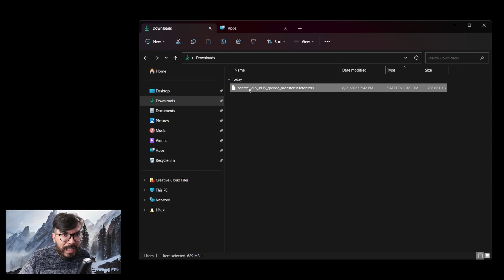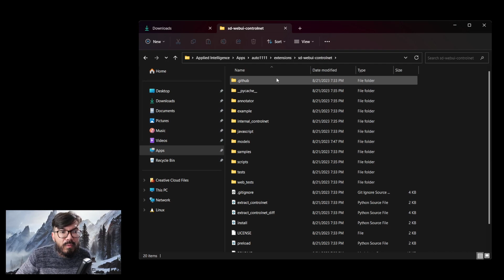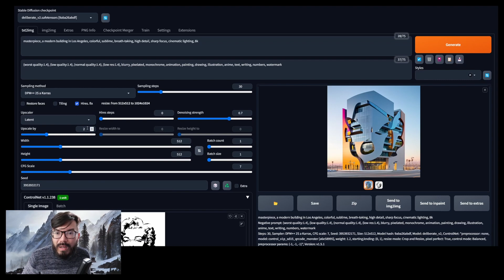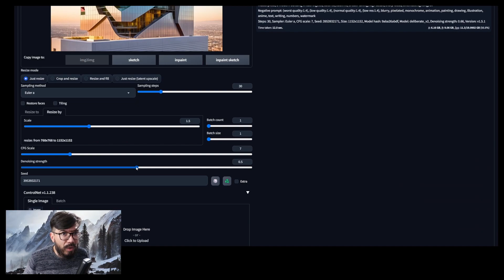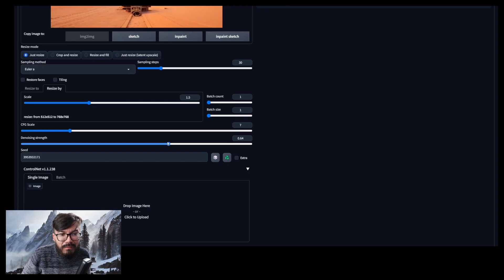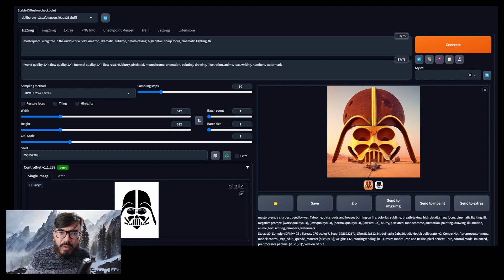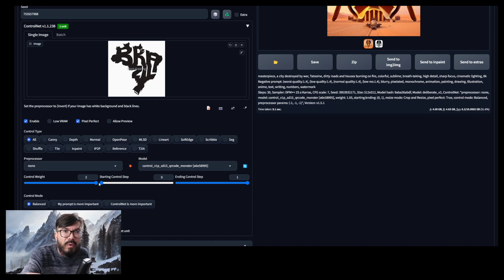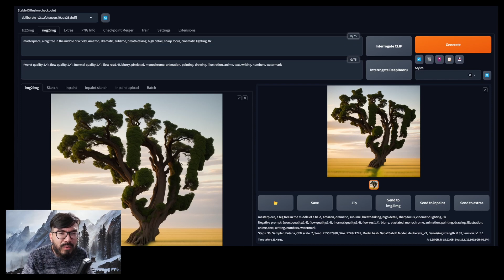Ilusões de ótica no Stable Diffusion com Controlnet QR Code Monster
Nesse vídeo vamos criar várias ilusões de ótica usando o novo Controlnet QR Code Monster. Vamos usar o Stable Diffusion para gerar diversas imagens com figuras escondidas dentro delas. É incrível e super fácil!

Prompts:

masterpiece, a modern building in Los Angeles, colorful, sublime, breath-taking, high detail, sharp focus, cinematic lighting, 8k

masterpiece, a city destroyed by war, Tatooine, dirty roads and houses burning on fire, colorful, sublime, breath-taking, high detail, sharp focus, cinematic lighting, 8k

masterpiece, a big tree in the middle of a lake, colorful, sublime, breath-taking, high detail, sharp focus, cinematic lighting, 8k

00:00 O que é o Controlnet QR Code Monster
00:18 Como instalar o Controlnet QR Code Monster
01:14 Criando um prédio com o rosto da Marylin Monroe
03:37 Criando um castelo com o formato do capacete do Darth Vader
05:38 Criando uma árvore com o formato do mapa do Brasil